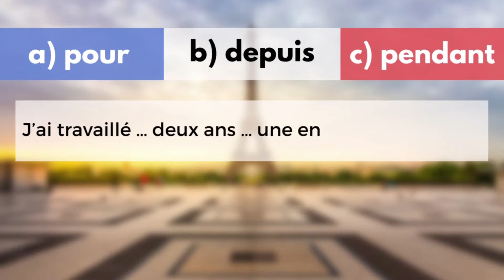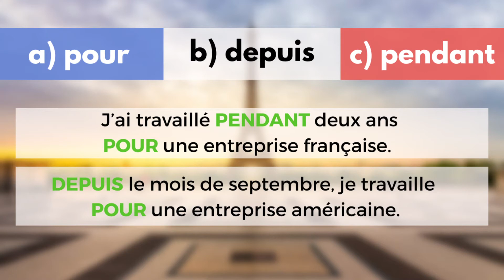🇫🇷 Master POUR, DEPUIS, and PENDANT (French Grammar in Just 5 Minutes)!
▬▬▬▬▬▬ CONTENT ▬▬▬▬▬▬
00:00 – Test
01:00 – Depuis
2:56 – Pendant
3:44 – Pour
4:34 – Aswer

 👋 Salut, Bonjour, Coucou! Hi, I am Aurélie - but you can call me Lily - Do you feel stressed and overwhelmed when speaking French? Do you want to become conversational, understand French culture and connect with French people?
Your answer is "OUI"? Then, "Parle à la française" (Palaf Academy) is for YOU!
I help you Master the French language to TRAVEL or MOVE to France with CONFIDENCE!

Bon courage et à bientôt,
Lily - Your French Coach